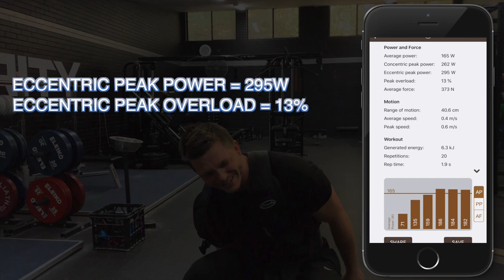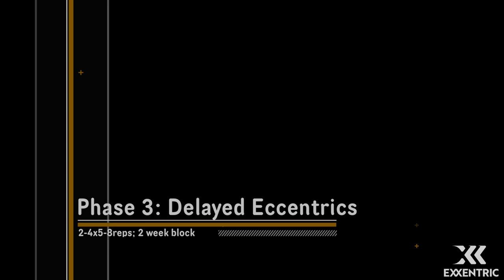Eccentric Overload Training with the Exxentric kBox4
Here is a simple, four-step progression model we use at Athletes Authority to take full advantage of the kBox4's capabilities.

for a deeper dive on eccentric overload training.

Athletes Authority
Address: 16 Dickson Ave, Artarmon NSW 2064

Did you know we have over 460 5-star Google Reviews? You can find some of them here: